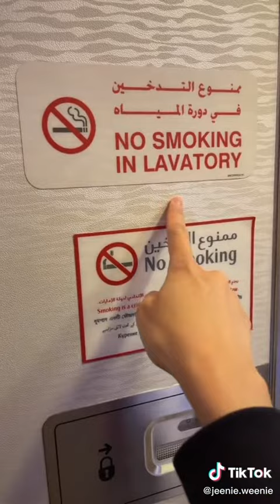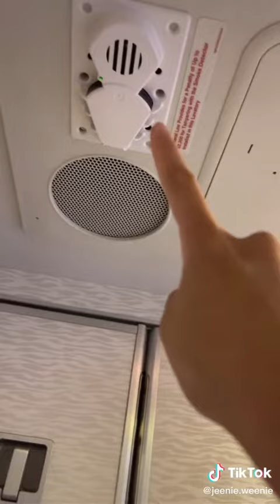Jeenie.Weenie - MOMs VS everyone else with hot oil 🤣FIRST TRIED RED LIPSTICK